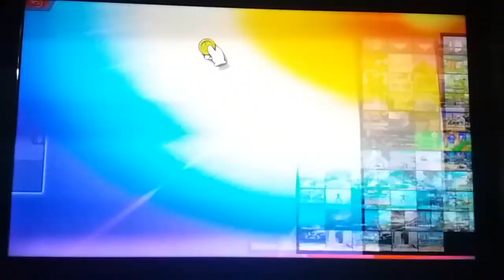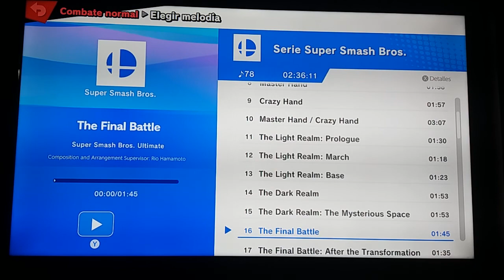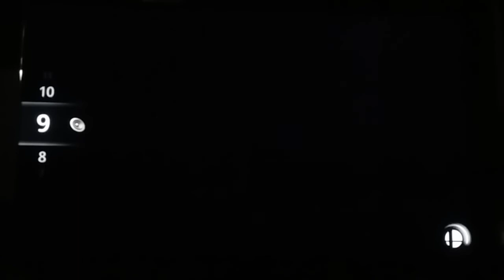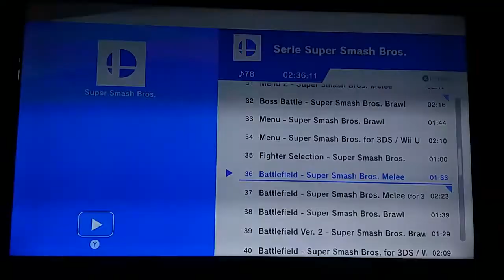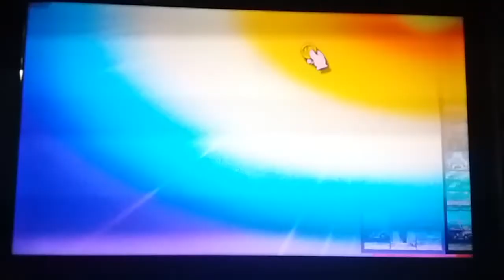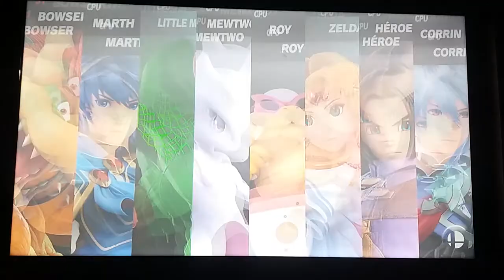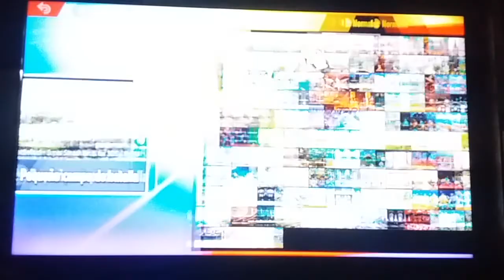Super Smash Bros Ultimate Switch Gameplay 20 (Nuevo escenario)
Gameplay 20
Jugando el nuevo escenario gratuito que salió el miercoles 05 de Agosto en la versión 8.1.0.
El Pequeño Campo de Batalla.